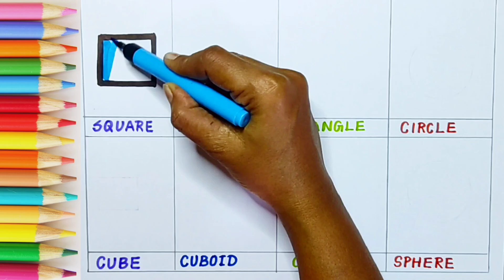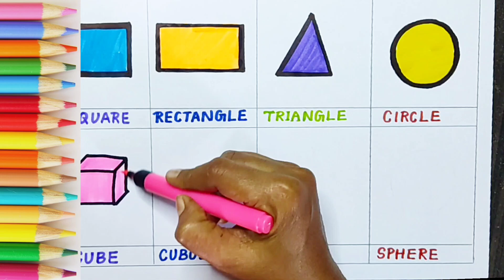shapes name | 3D shapes drawing and colouring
Shapes
Shapes drawing
Learn shapes

Square
Rectangle
Triangle
Circle
Oval
Pentagon
Star
Heart
Hexagon
Ellipse
Trapezoid
Parallelogram
Rhombus